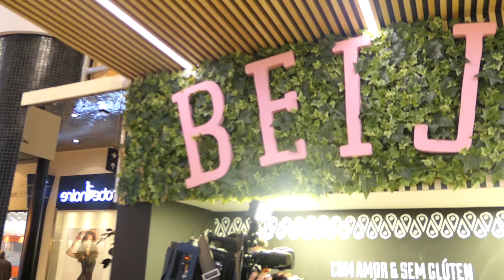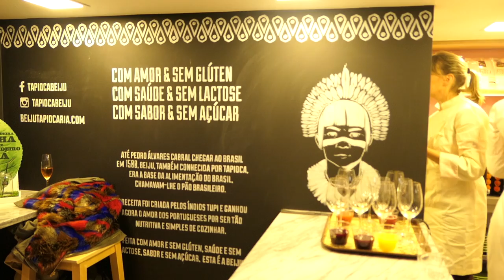Beiju Tapioca by Rita Pereira | vlog #632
Another day another studio session...
I started the day at Atlantico blue studios and recorded at track called "Don't stop".
Then I went to celebrate with my friend Rita Pereira who has finally opened her first Tapioca joint. It's called Beiju Tapiocaria. Very very cool. Proud of this new achievement
After that, I went back to the studio this time to record my second collaboration with C4 Pedro on my double album "African Prince"

15mm Leica lens
25mm Leica lens
42,5mm Leica lens